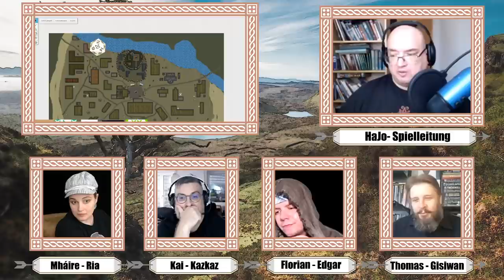MIDGARD: Das Geheimnis des Hexensteins Teil 1- mit Gast-SL HaJo vom Midgard-Forum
Okay - seit 15 Jahren hat Mháire keinen Kontakt mehr mit Midgard gehabt und so ein richtiger Fan ist sie auch nie gewesen. Hier lässt sie sich heute eines Besseren belehren und hat HaJo (Mr Midgard-Forum) eingeladen, einen One Shot zu leiten. Dies ist Teil 1 :)